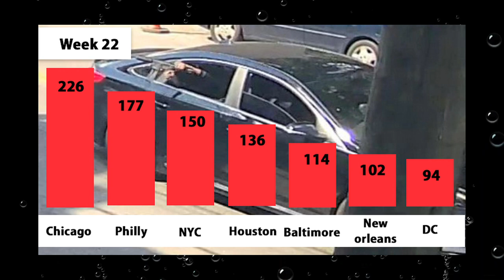Week 22 Homicide Report - Memorial Day Weekend Kicks off Summer Numbers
Following the homicide numbers of chicago, philly, DC, NYC, dallas, houston, new orleans, minneapolis, milwaukee, portland, Rochester NY, Birmingham, jackson ms and more